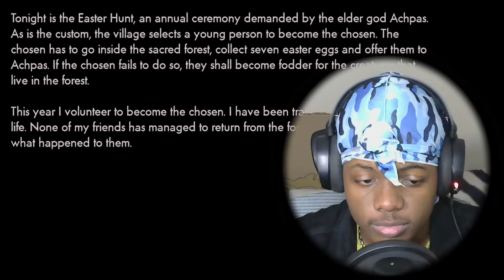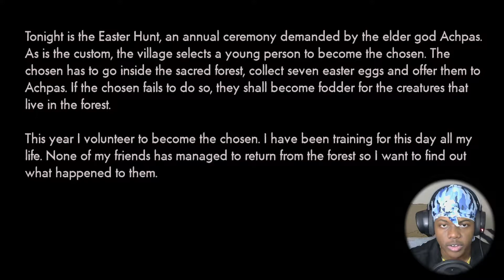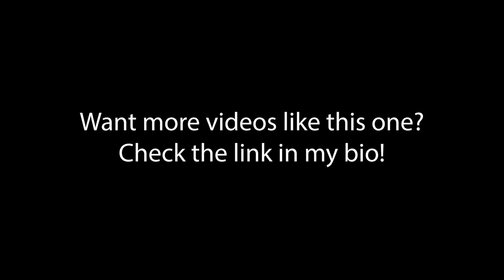WHAT in the Easter Bunny?! He Wants Me DEAD! | Easter Hunt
I don't know what type of ceremony this is but why did I volunteer for this! It is clear that my friends are all dead and I am soon to be next with these easter bunnies trying to kill me!

More Games Like This Below

As always I would like to thank everyone who takes the time out to support me and watch all of my videos. I do not take it for granted when y'all share my videos, I notice and appreciate it all, much love!